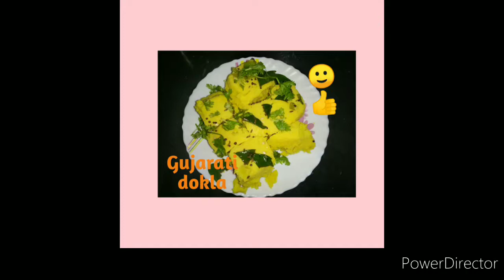Gujarati special dokla so simple preparation method by sree's Recipes